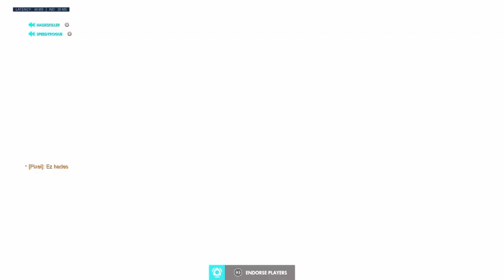Overwatch: Toxic Teammate says we need MORE HEALS!?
Thanks for clicking my video! if you enjoyed and want to watch more funny overwatch content or even other video games, hit that sub button and suggest games for me to play!